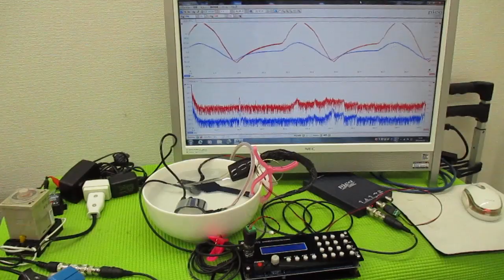メガヘルツの超音波発振制御プローブを利用した実験動画 ultrasonic-labo